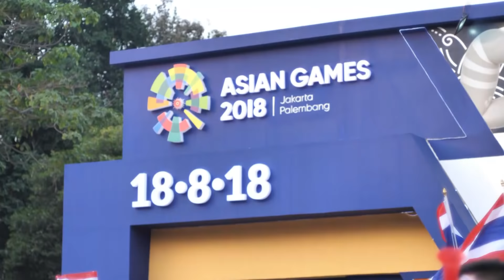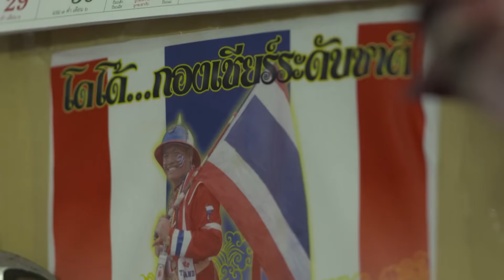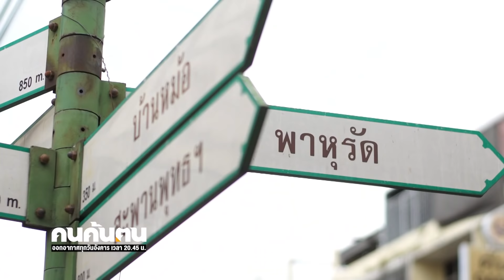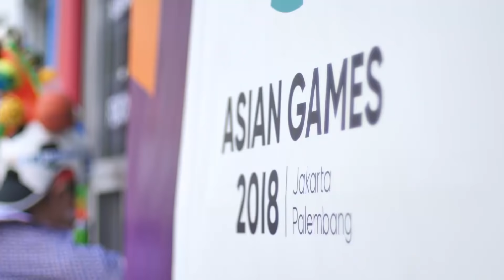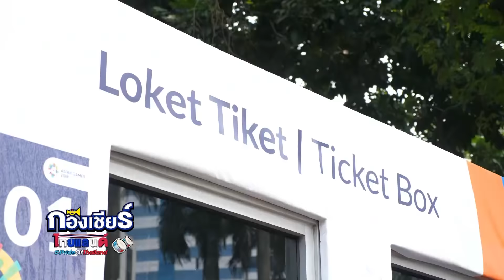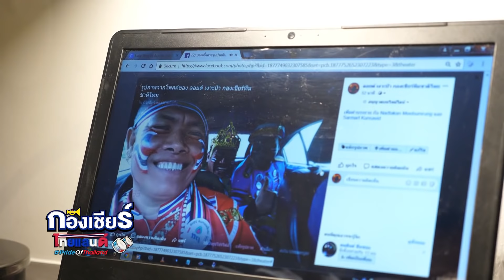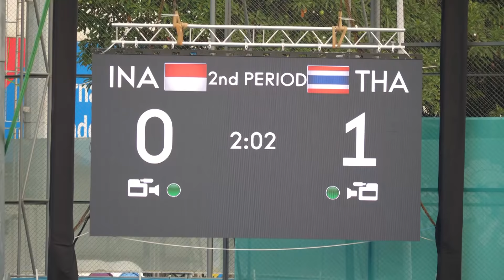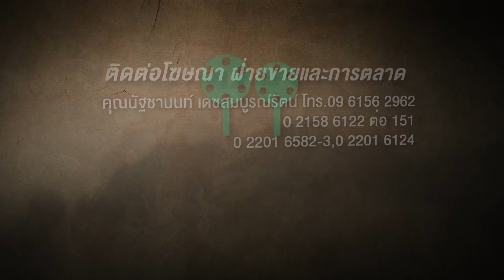คนค้นฅน : กองเชียร์ไทยแลนด์ | FULL (11 ก.ย.61)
ทีมรายการ “คนค้นคน” ได้ติดตามทีมกองเชียร์ไปยังสนามเอเชี่ยนเกมส์ 2018 กรุงจาการ์ต้า ประเทศอินโดนีเซีย หากนักกีฬาไปเพื่อแข่งขัน ทีมกองเชียร์ก็ไปที่นั่นเพื่อสร้างแรงใจ สร้างสีสัน และนำประเทศไทยไปให้ต่างชาติได้รู้จัก การเดินทางไกลด้วยจุดหมายเดียว คือ ไปส่งเสียงเชียร์ทีมไทย ไทยแลนด์สู้ๆ ให้ดังกึกก้องสนาม